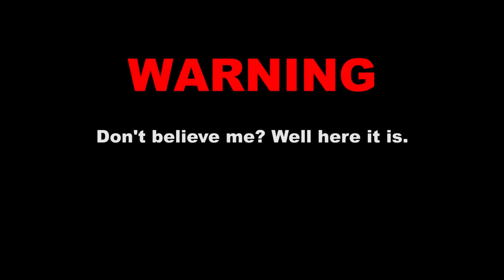#274: And now, a warning...